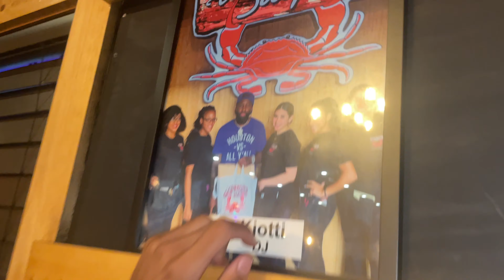Vlog #4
I apologize for the clips between 8:04 to 10:24 I recorded clips on a different phone and the transferring messed up I guess. I'll do better next video but enjoy!